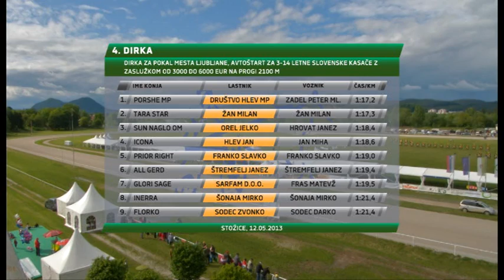Stožice, 12.05.2013 - 4. dirka